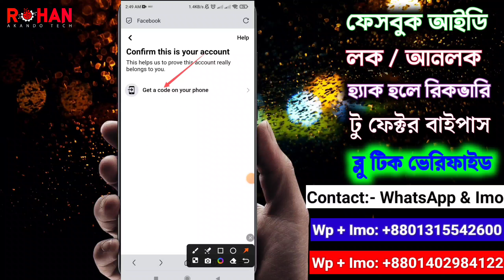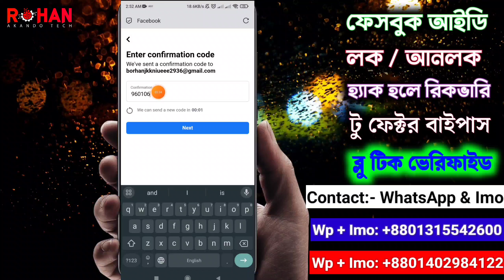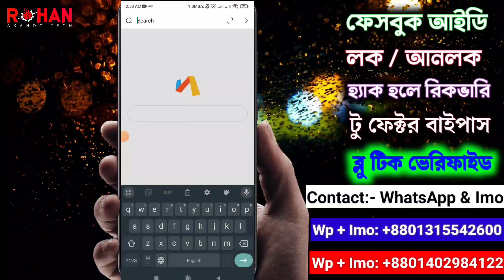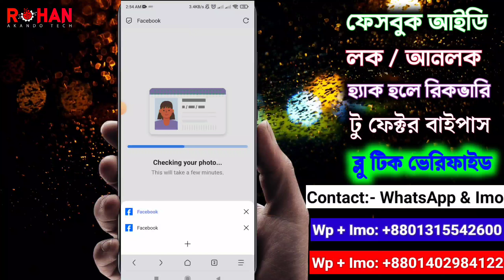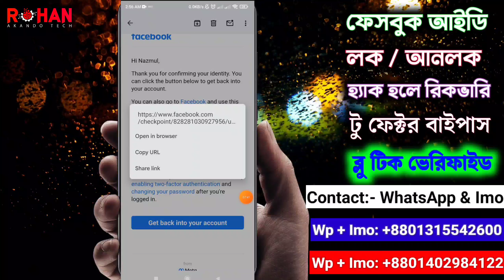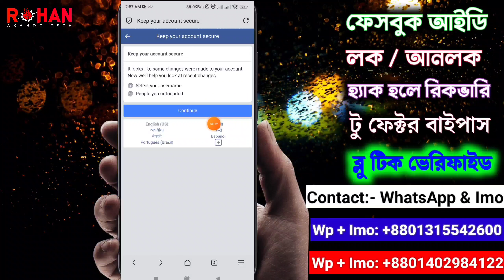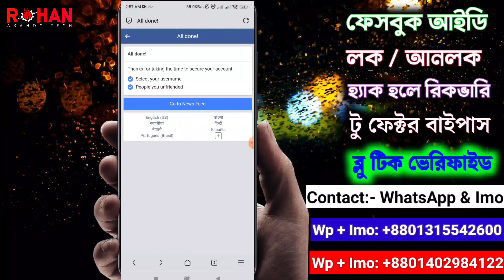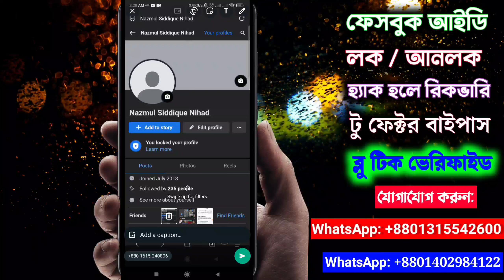Facebook get Started Problem 2024 | Confirm Your Identity Facebook Locked Unlock | How to unlock fb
❤️ আসসালামুয়ালাইকুম ❤️
আইডি ঠিক করতে যোগাযোগ করুন:-

ফেসবুক লক আইডি আনলক পদ্ধতি 2024

ফেসবুক লক আইডি আনলক ২০২৪

ফেসবুক আইডি লক হয়ে গেলে কিভাবে ফিরিয়ে আনবো

To protect you, your profile is not visible to people on Facebook and you can't use your account
Try coming back on a phone or computer you've used to log into Facebook before

We saw unusual activity on your account. This may mean that someone has used your account without your knowledge 2024

To protect you, your profile is not visible to people on Facebook and you can't use your account 2024 Bangla